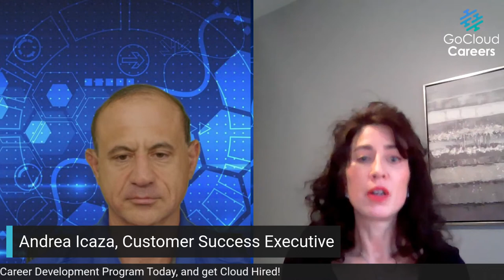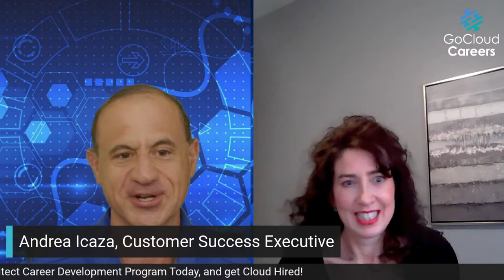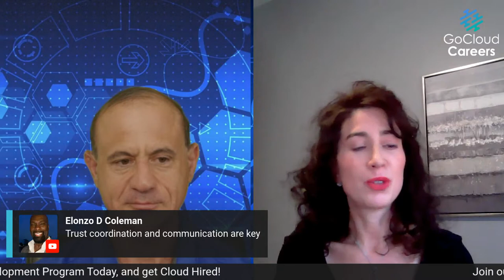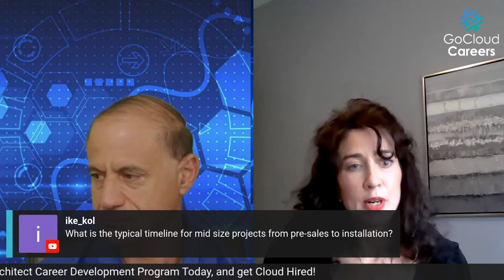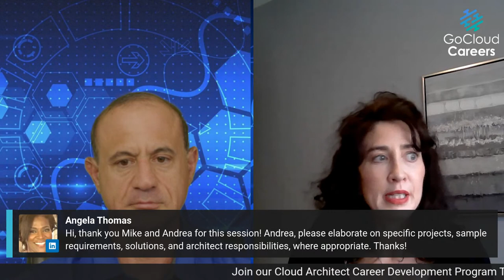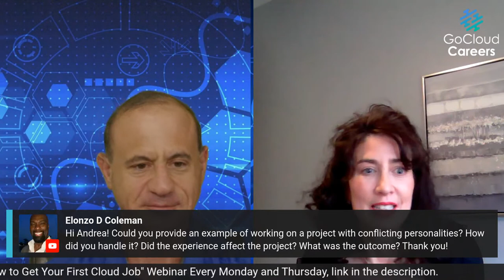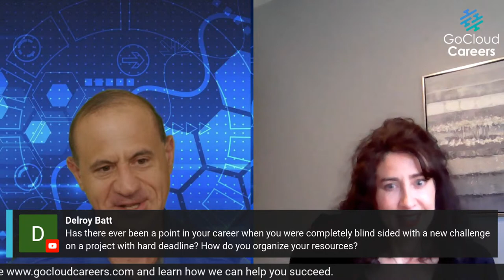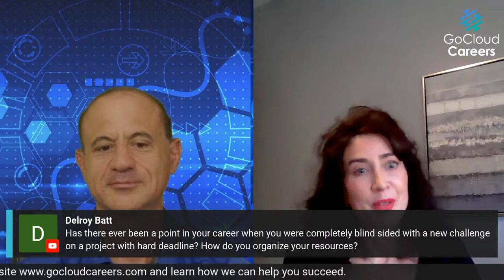Best Tech Careers| Customer Success Executive| Technical Project Manager (Tech Career Development)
In this live session Best Tech Careers| Customer Success Executive| Technical Project Manager (Tech Career Development) our guest Andrea Icaza will discuss her experience as a technical project manager and customer success executive, and how this relates to large scale technical projects such as cloud migrations, data-center deployments, and more.

The role of a tech program manager or a cloud computing project manager is one of the most important IT project management careers. Andrea is a successful industry expert with years of experience in this critical role. She is highly experienced in the fields of customer success, delivering projects of a high quality, on time, and on budget. She is also an expert at finding the resources to ensure products are delivered with excellence.

Welcome to the Go Cloud Architects Career Discussion, join us for this next part of our series. We look forward to fielding your questions and providing you with well rounded picture of the industry and the career roles available.

To learn more about us and how we can help you, register for one of two webinars we host each week (or both) “How to Get Your First Cloud Job” and our Cloud Architect Challenge:

Learn more about us, and what we have to offer for cloud career training

If you are looking for more cloud architect career tips, aws career tips, and tech career planning suggestions then our channel is for you

We are grateful to have you watching this video on our Channel.  On our channel we do everything we can to help you with your cloud career training and cloud computing career.  We provide an AWS free certifications course, to make available AWS certification free. We also provide cloud architect career tips, Cloud Architect Career Guidance, cloud career tips, cloud career training, cloud architect job training, and everything to help you with find your dream cloud job!

If you enjoyed this content please subscribe to the Go Cloud Architects channel; where we provide our amazon free course as part of our cloud training; and cloud architect career guidance such as cloud career tips, cloud architect training videos, cloud computing career training videos, cloud architect career tips, and additional content for those looking for how to become a cloud architect and how to get first cloud architect job.

We also encourage you to visit our blog, where we release multiple articles a week ranging from interview tips, to in depth technical tutorials; to assist you in your tech career development.

Lastly, make sure to keep up with us for more amazon free courses, free certification AWS, free online course AWS, and all other content related to what is a cloud architect.